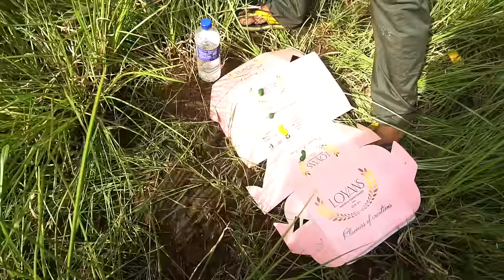Girlfriendr birthday dintu | art vlog | Shillong | outdoor painting | landscape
Hi I am Neelim Mahanta.